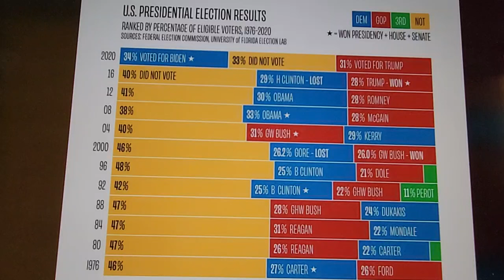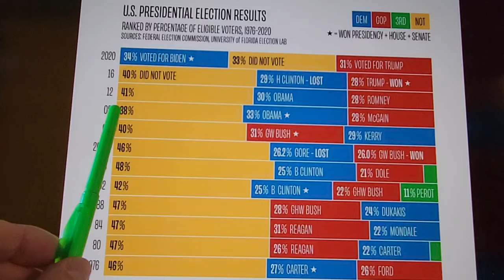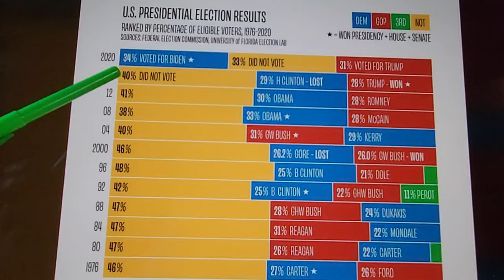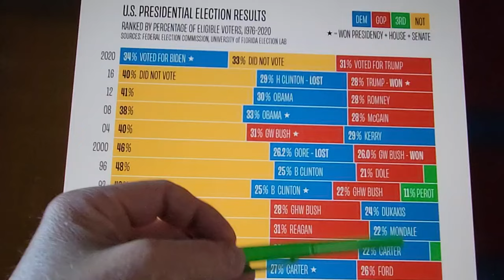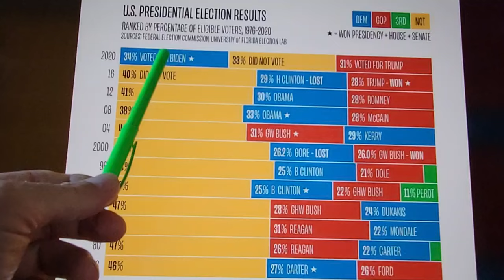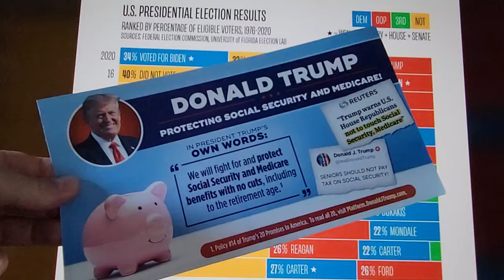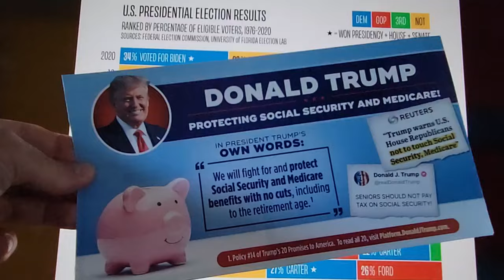Почему почти 50% американцев никогда не голосуют?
Жизнь в американской глубинке. Как живут простые американцы. Американские дневники про жизнь в США.